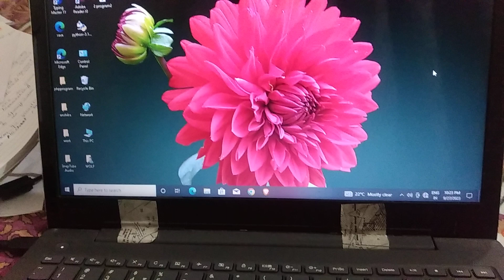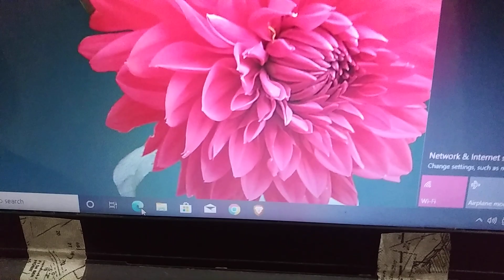laptop me Internet kaise connect kare🤔😍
laptop me internet kaise on chlya@anshikapaterwal